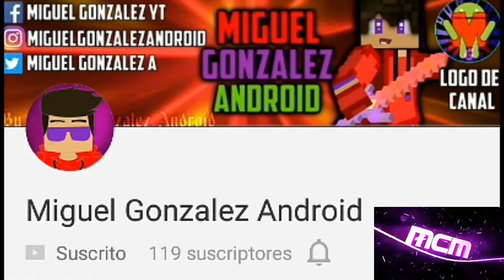Nuestro Primer Pokemon :D /// Serie De Pokemon Edición Blanca /// Ep 1 ///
Hoy os traigo el primer episodio de la nueva serie de pokemon edición blanca y hoy conseguimos nuestro primer pokemon y nuestras primeras batallas espero de guste y bueno nos vemos en otro video adiósss🙋

Mi Skin Por Si Quieres Hacer Algo Con El 😎😋

📥Descargar📥

Próximamente :D

🐦Mi Twitter🐦

Mi Edad 😎 R=15 Años 🌟

Donde Vivo 🏠 R=Tlaxcala México 🌟

Con Que Grabas 🎥📹 R=AZ Screen Recorder 🌟

Con Que Editar ✏💾 R=KineMaster Y PowerDirector 🌟

Que Dispositivo Tienes 📱📲 R=Huawei Gr3 Android 5.1 Memoria 10.10 GB Y Memoria SD 14.42 GB Memoria RAM 2 GB Ocho Núcleo 🌟

Mi Metas De Suscriptores
50✔
75✔
100✔
200 ✔
300✖
400✖
500✖